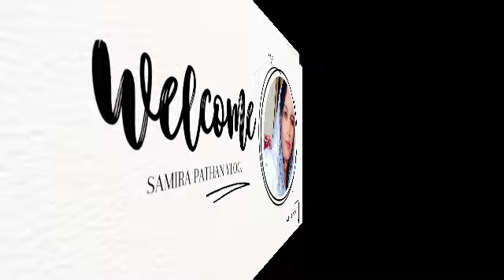Alhamdulillah 💯 subscribe complete Samira pathan vlog #😊